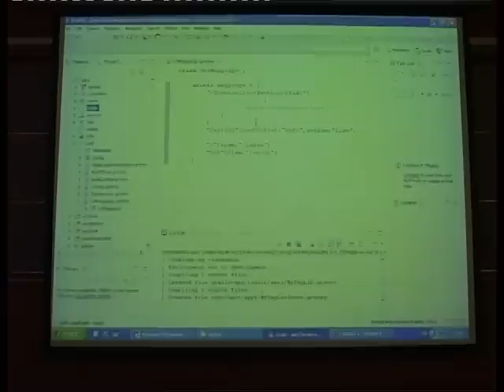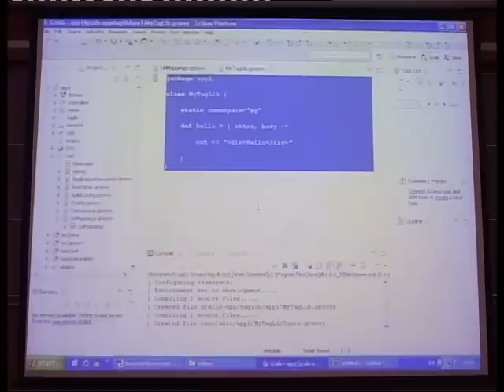[SIPA-KU] หลักสูตร Grails วันที่ 08 ก.ย. 55 part5 GSP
ดร.ชาญวิทย์ แก้วกสิ
โครงการความร่วมมือระหว่างภาควิชาวิทยาการคอมพิวเตอร์ คณะวิทยาศาสตร์ มหาวิทยาลัยเกษตรศาสตร์ และสำนักงานส่งเสริมอุตสาหกรรมซอฟต์แวร์แห่งชาติ (องค์การมหาชน)